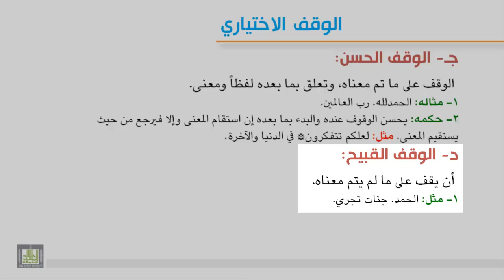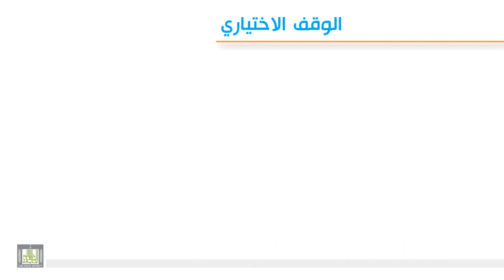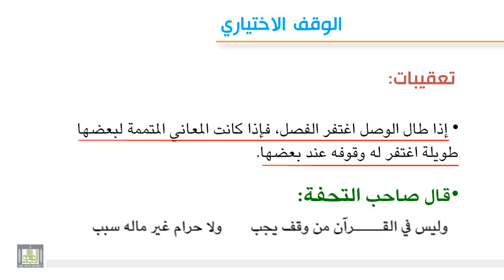تجويد 8-5 الوقف الإختياري 2